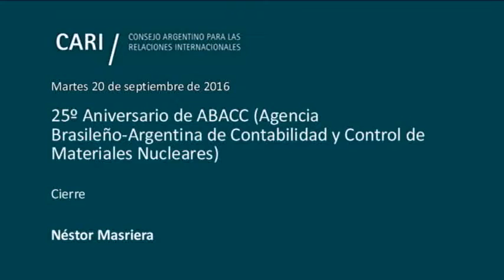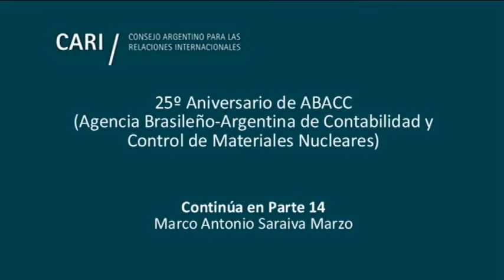Cierre - Néstor Masriera PARTE 13